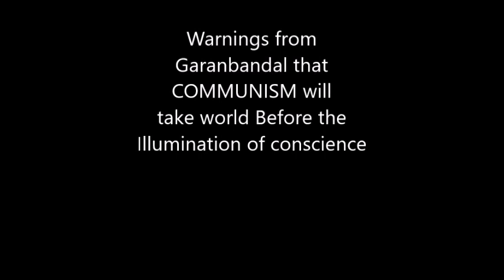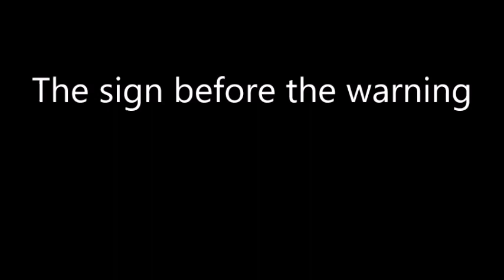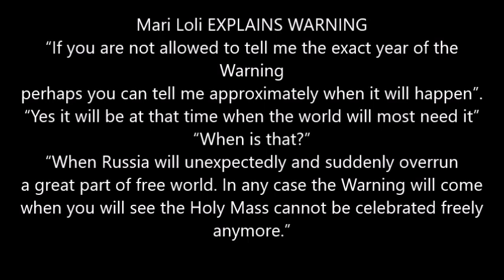BEFORE THE WARNING COMES, COMMUNISM WILL DOMINATE THE WORLD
TWO EVENTS WILL OCCUR BEFORE THE WARNING:
1. GLOBAL COMMUNISM
2. POPE WILL VISIT RUSSIA